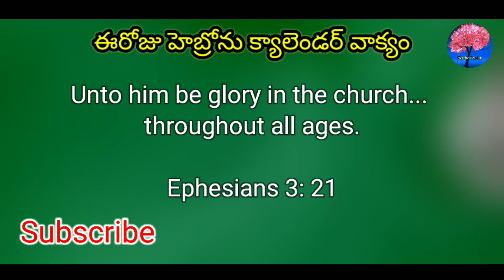Today's hebron calendar promise 30-01-2022